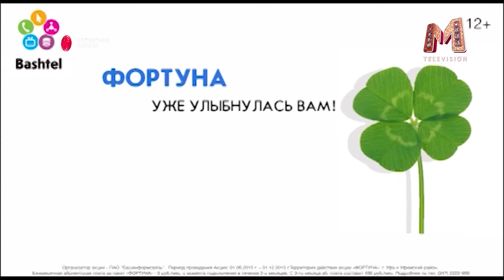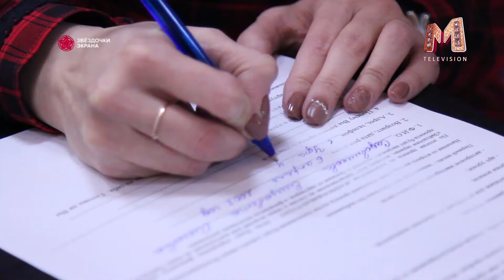Звёздочки экрана 2016 01_1